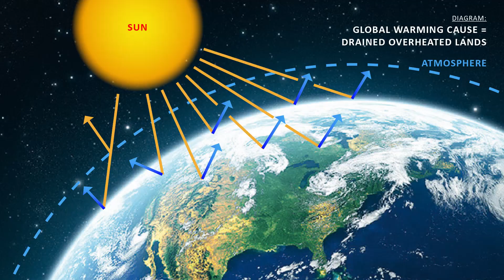Climate change, Facts vs Myths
According to scientists, greenhouse gases and CO2 production represent the main causes of the climate change affecting our planet. We are looking for solutions like quotas and international conventions and agreements, yet these seem to yield no real effect. And yet, the real causes lie under our feet and the solution is strikingly close.
First of all, we should stop draining agricultural land and forests. We must retain rainwater where it falls, since the raindrops that fall on compressed soil immediately run off to the lower areas. Water which falls on the ground above the man-made slopes is subsequently quickly discharged, causing flash floods.
Since the water does not soak into the ground, river and brook sources dry out and groundwater levels are decreasing, too.
Drained continents are heated even further by solar radiation, subsequently heating Earth’s atmosphere and resulting in global warming.
Consequences are alarming – droughts and forest fires, melting glaciers, increasing ocean levels.
Yet an effective and simple solution to this problem exists. We have it. Please help us persuade scientists and politicians that the time has come to change our perspective.

You can find more information in the documentary entitled “DRAINING OF SOILS = CLIMATE CHANGE”.